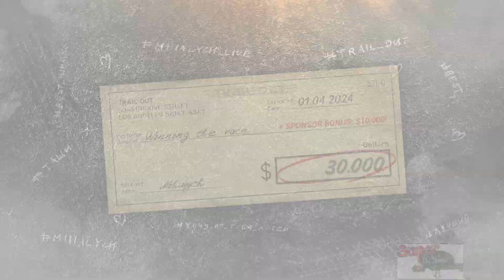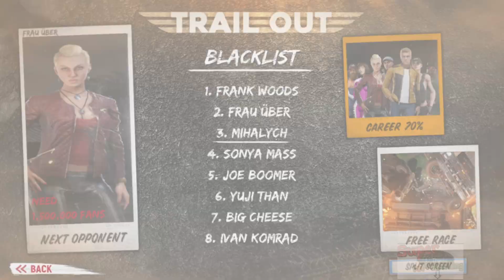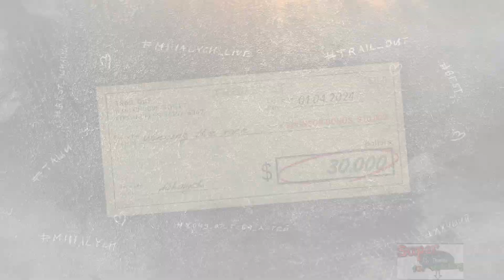Defeat Frau Uber! Rush: Fury Road and Derby: Berlin! Trail Out Walkthrough Gameplay December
-free race
-figure eight
-domination
-bread model b
-olga 24
-race
-hermes II
-fury
-win
-Mango KL.1
-Grand Canyon
-Cross
-taiga 4x4
-building car
-new car
-vehicle
-autodromo
-azaza 169
-Slopes
-piggy pickup
-blista 218
-figure eight
-escape
-stunts
-bowling
-knock down pins
-JOJO M
-sf hills
-hilly valley
-abyss
-yuji than
-call the BOSS
-gift from seoul
-seoul
-defeat Yuji Than
-S.F Downtown
-Black Lake
-eliminated
-OLE GT
-L.A. Rundtown
-truck
-rush
-Burrito 15K
-mono.class
-L.A. Streets
-cage
-quarry
-crash test
-arena
-defeat joe boomer
-Sunrise M
-Frank Woods
-Golf
-Cherry Import
-golf tricks
-old village
-dusty darkness
-Village Outskirts
-farm station
-call the cops
-defeat Sonya Mass
-darts
-hunter
-hero $$
-bullty size x
-walker gt
-parking lot
-defeat frau uber
-berlin
-fury road